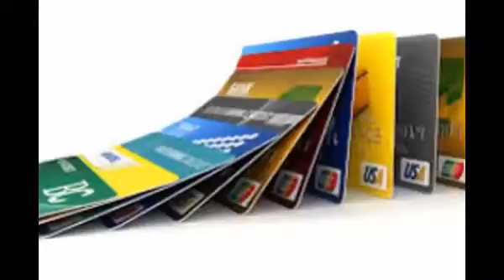Credit card YouTube